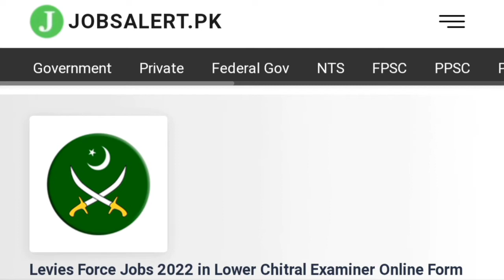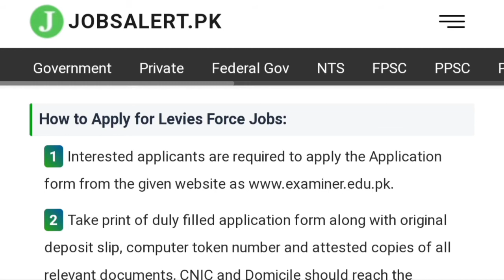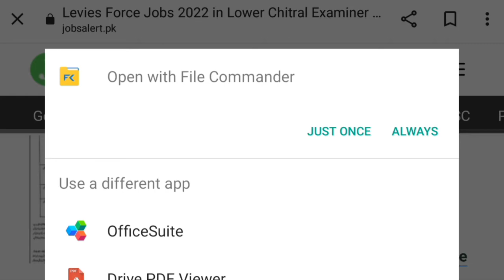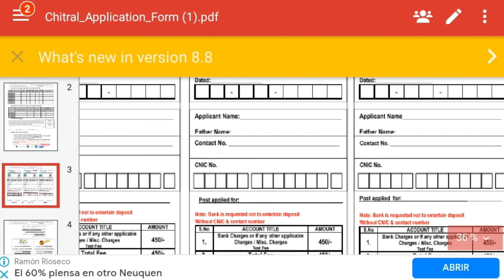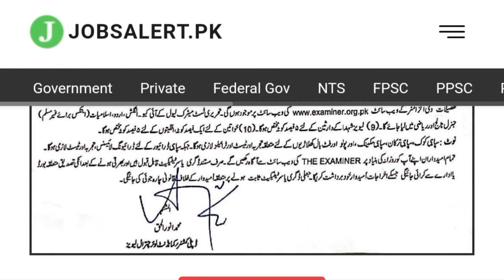Latest Levies Force Jobs 2022 | How To Apply Levies Force Jobs 2022